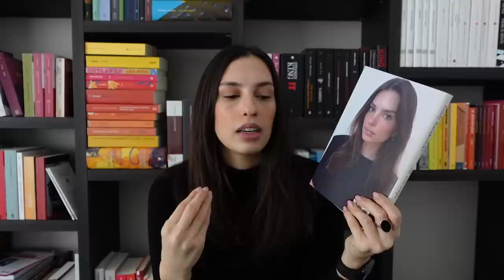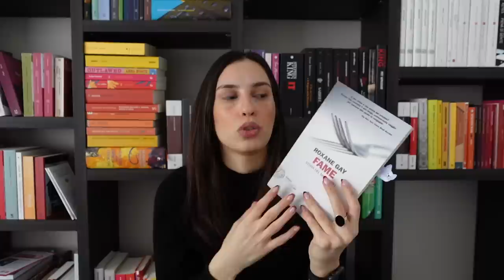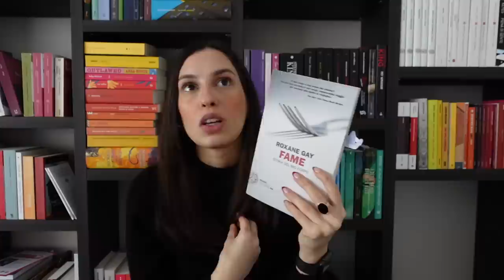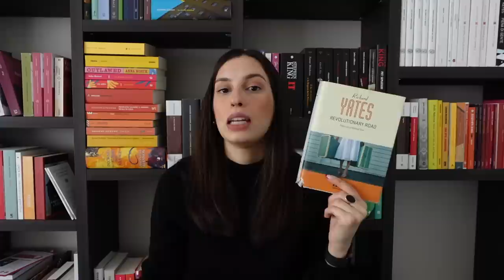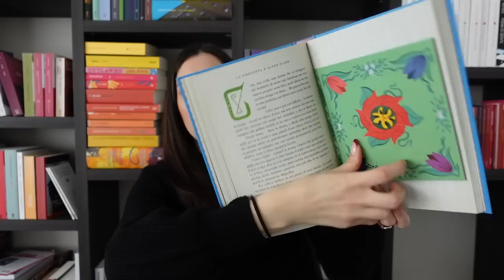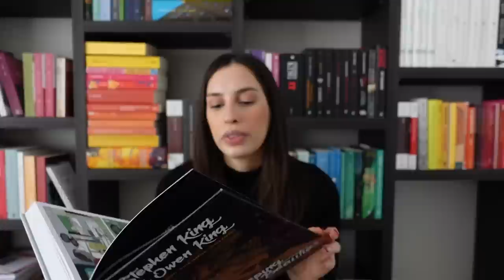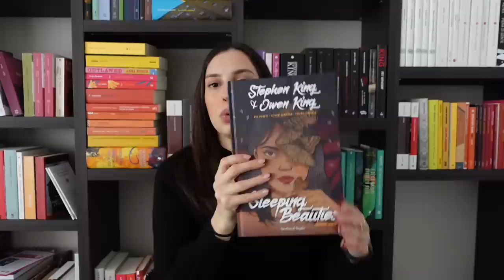HO ADORATO QUESTI LIBRI | WRAP UP FEBBRAIO 📖📚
Libri citati:
📖 Il conte di Montecristo - Alexandre Dumas
📖 Tutti nella mia famiglia hanno ucciso qualcuno - Benjamin Stevenson